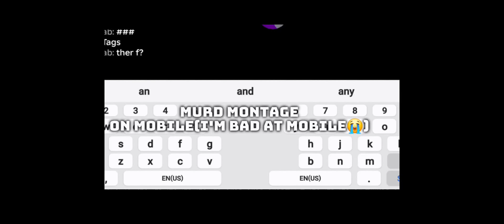♡gata only myrd montage!♡